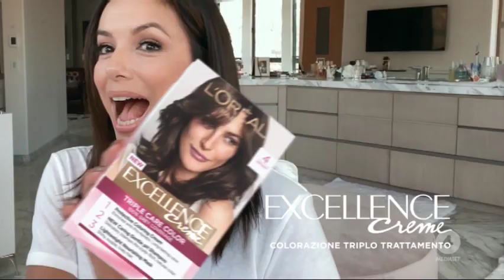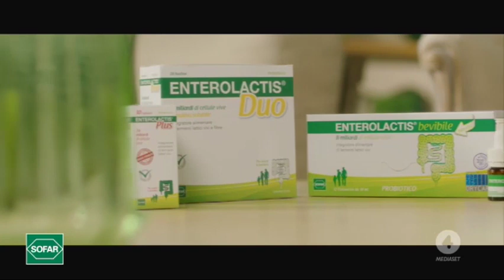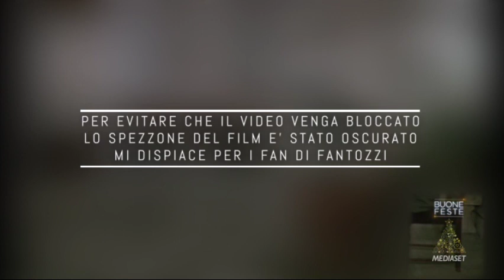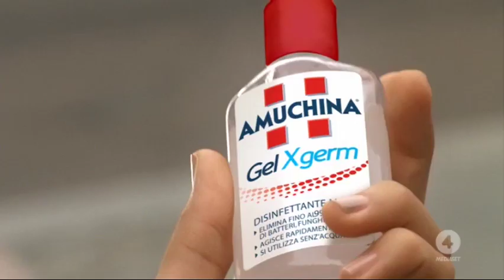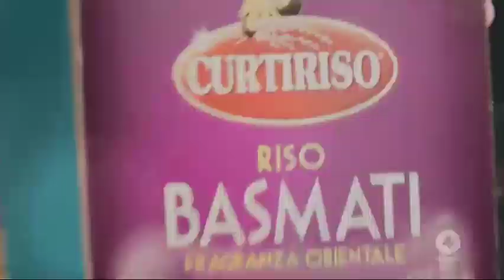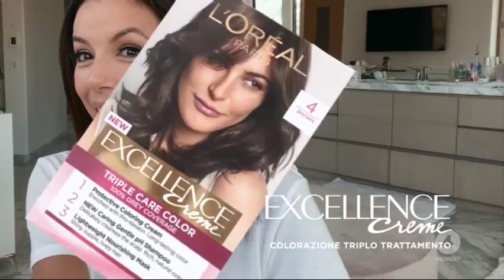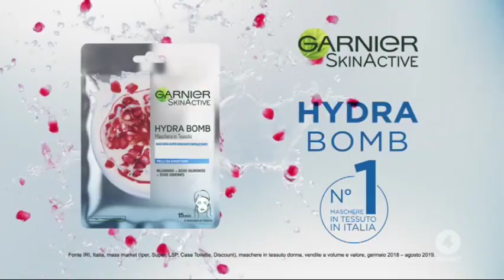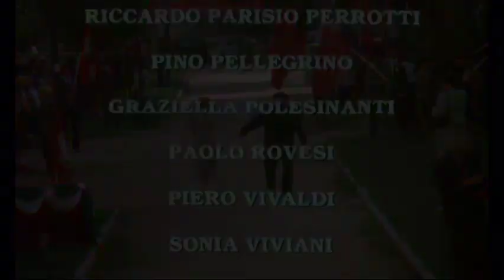R4 - Ven 25 Dicembre 2020 (Natale) - 6 sequenze spot + promo NATALIZIE + televendite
Prima di commentare leggere attentamente la sezione Informazioni del canale, li c'é il regolamento.

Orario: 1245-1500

00:00 - Sequenza N° 1: prima di Fantozzi alla Riscossa
05:22 - Sequenza N° 2: durante Fantozzi alla Riscossa
12:21 - Buone feste trasformazione
12:31 - Sequenza N° 3: durante Fantozzi alla Riscossa
20:15 - BUMPER Il grande cinema - fine prima parte
20:25 - TGCOM24 Speciale tecnologia
22:02 - Sequenza N° 4: durante Fantozzi alla Riscossa
28:46 - Meteo Santo Stefano
29:16 - BUMPER Il grande cinema - inizio seconda parte
29:25 - Sequenza N° 5: durante Fantozzi alla Riscossa
37:51 - Sequenza N° 6: dopo Fantozzi alla Riscossa